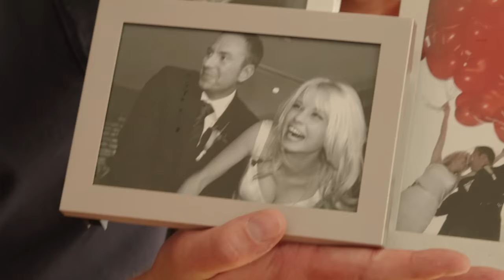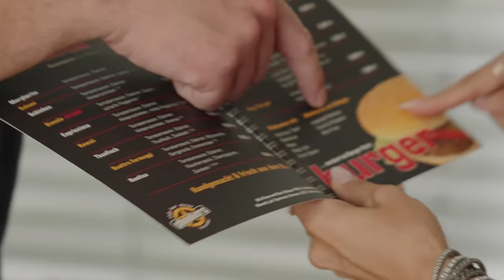Auf dem Sofa hats schon oft GEKNALLT! So wohnt Mallorca-Star Mia Julia!